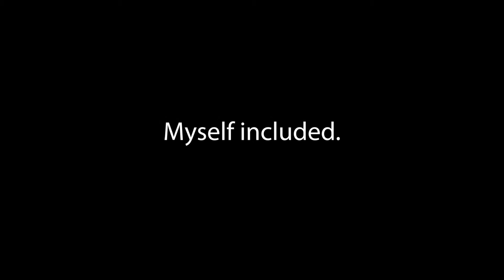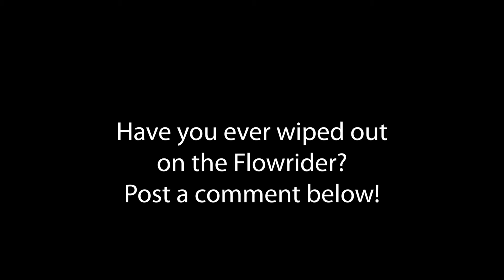Best Flowrider Wipeout Ever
This best Flowrider wipeout video was filmed on the Royal Caribbean Liberty of the Seas cruise ship in 2017. If you’ve ever been on a Flowrider wave simulator and tried to surf for the first or second time then you know that it’s not easy.  One thing is certain.  You are going to wipeout!  I presume that this was one of this lady’s first time trying to surf on the Flowrider.  If this is true then she actually did quite respectable.  As you will notice she does surf for a while with the aid of the crew member.  I myself SUCK at this.  The Flowrider makes me realize how little coordination, balance and general athletic ability I have.